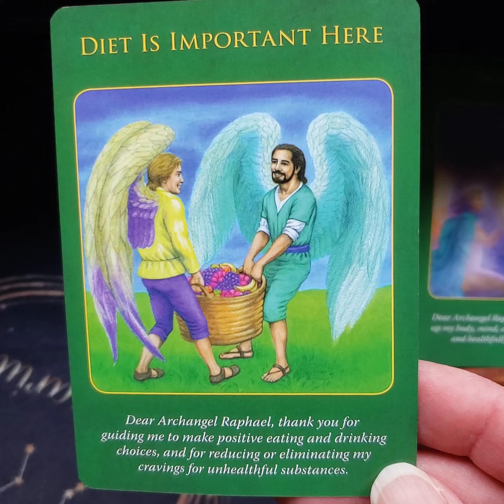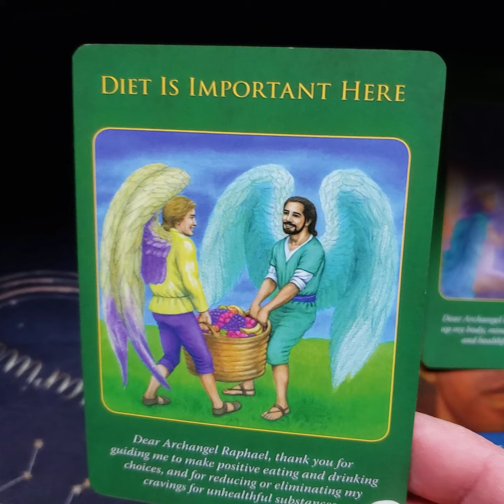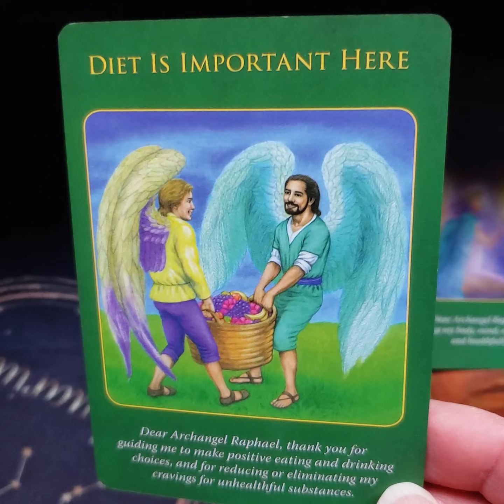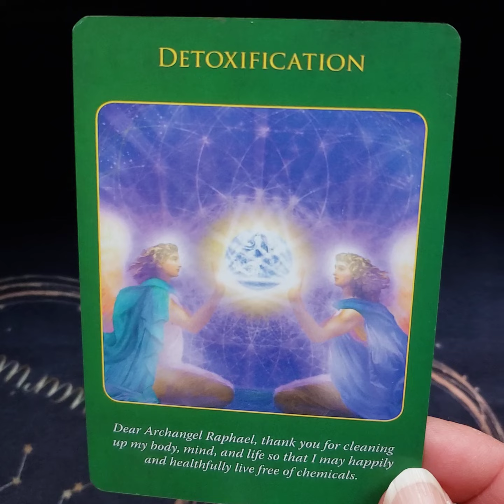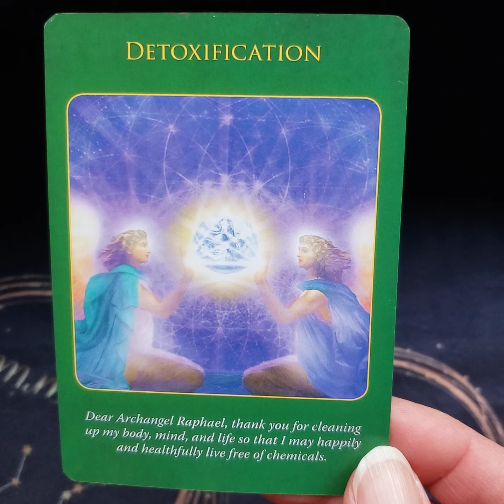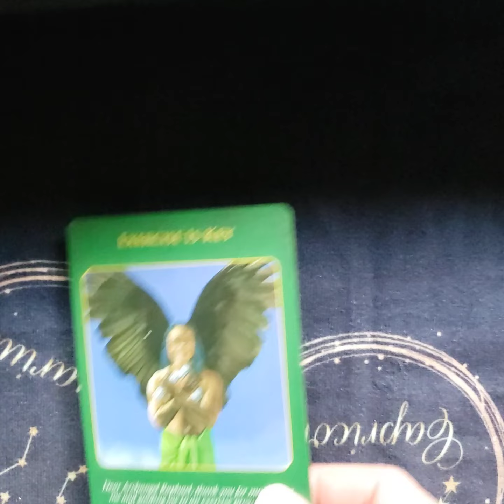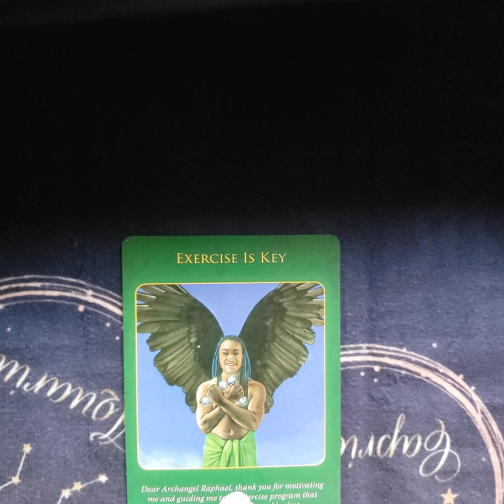COLLECTIVE TAROT CARD READING JULY 11-17, 2022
DETOX AND BALANCE THIS WEEK!